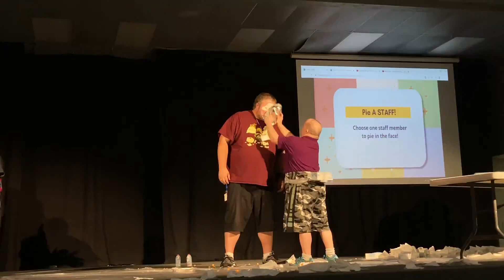Camp Ability 2022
What an AMAZING week we had at Camp Ability!
We can't wait to be back at a campground in 2023!